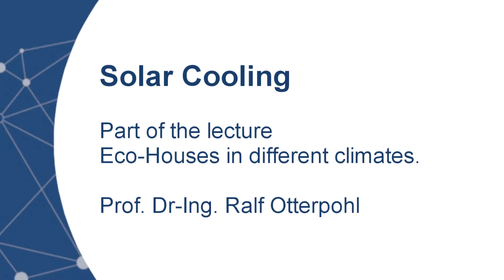Lecture: Eco-Houses in different climates - Solar Cooling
RUVIVAL - Sustainable Rural Development and highly productive New Towns is concerned with restoring degraded areas and to create new not just inhabitable, but liveable spaces. It is an e-learning project of the Hamburg University of Technology (TUHH) in cooperation with the Hamburg Open Online University (HOOU)